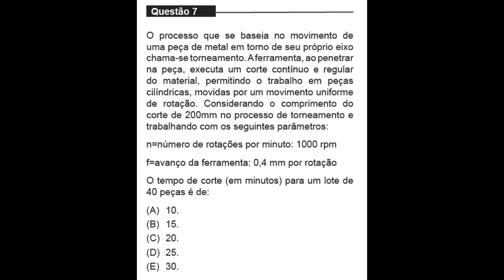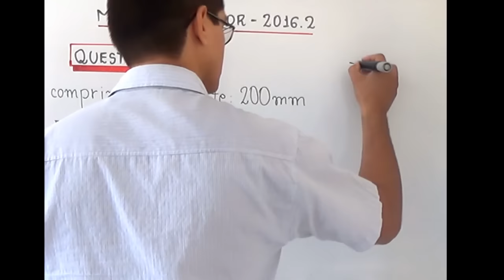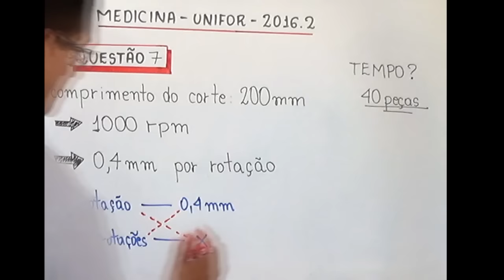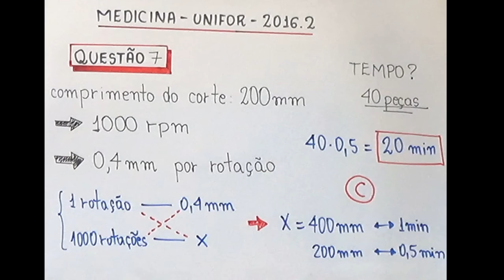Regra de Três - UNIFOR - MEDICINA - 2016.2 - Questão 7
O processo que se baseia no movimento de uma peça de metal em torno de seu próprio eixo chama-se torneamento. A ferramenta, ao penetrar na peça, executa um corte contínuo e regular do material, permitindo o trabalho em peças cilíndricas, movidas por um movimento uniforme de rotação. Considerando o comprimento do corte de 200 mm no processo de torneamento e trabalhando com os seguintes parâmetros:

n=número de rotações por minuto: 1000 rpm
f= avanço da ferramenta: 0,4 mm por rotação

O tempo de corte (em minutos) para um lote de 40 peças é de:

(A) 10.
(B) 15.
(D) 25.
(E) 30.